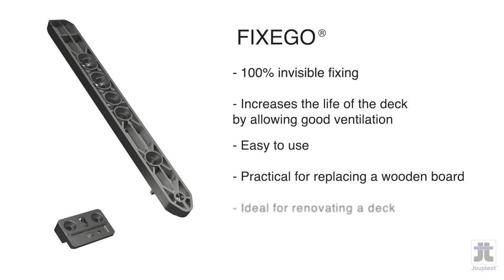FIXEGO® - Invisible fixings for timber decking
Invisible fixings for timber decking.
This innovative and universal product makes it possible to lay decking with no visible screw heads.

- - - - - NEED INFORMATION - - - - - - - -